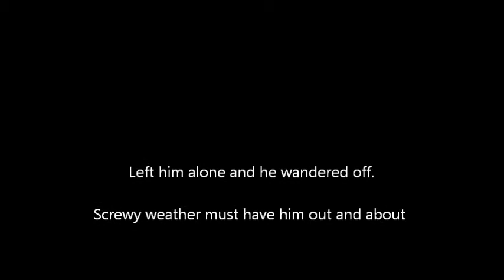Winter Muskrat!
Looked out the window when I got up and a muskrat is walking down the road!
A lady stopped to get a picture and it went up my driveway.